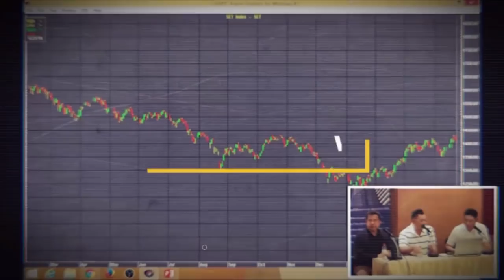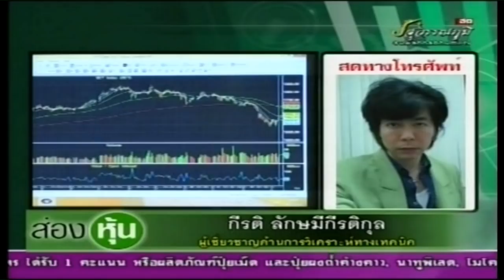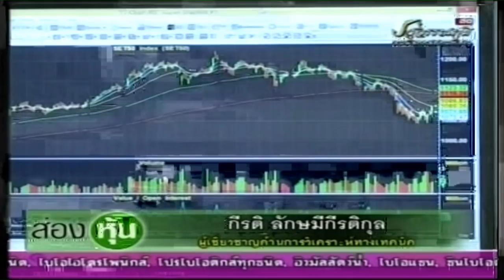ส่องหุ้น 10 ก.ค. 61 กีรติ ลักษมีกีรติกุล [2]